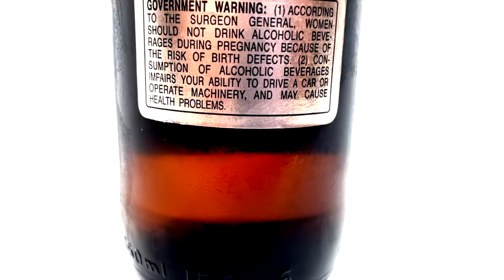Old Monk 10,000 Super Beer -Beer Review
Listen to us on the go